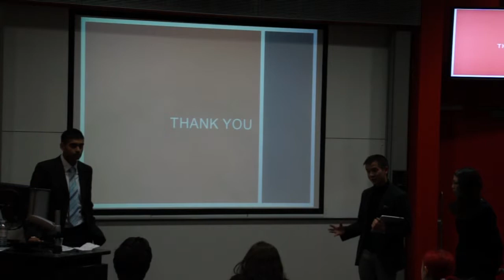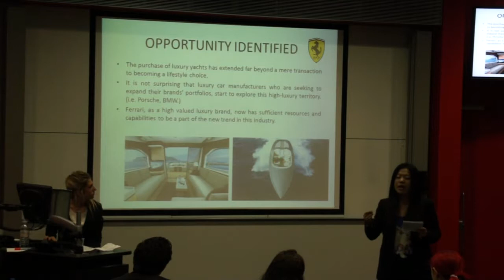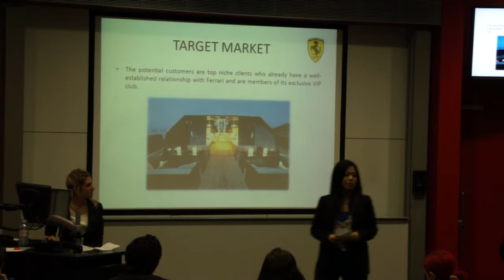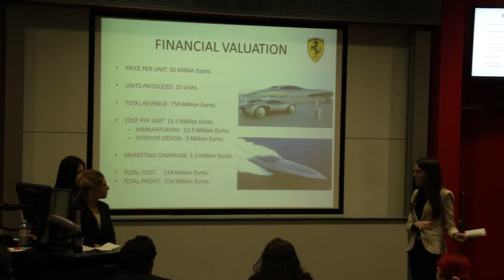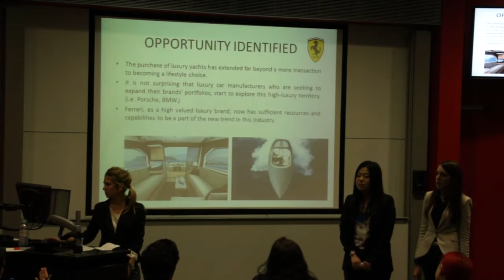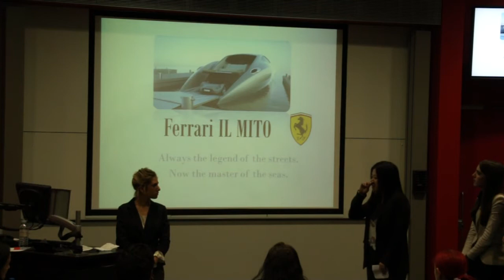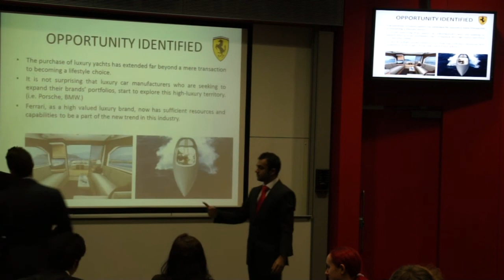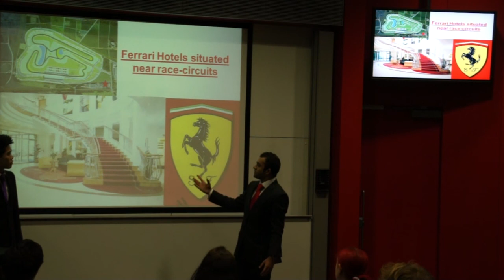Imperial apprentice challenge part04